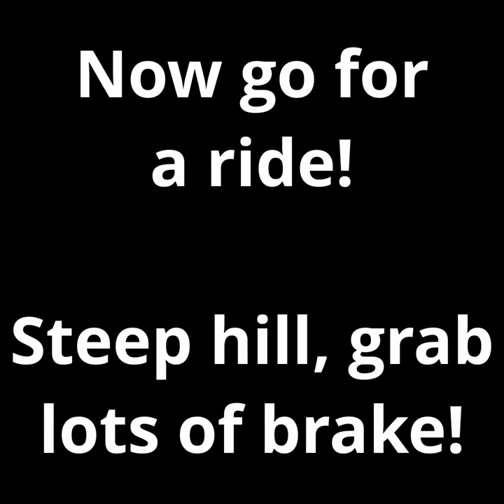Brakes making noise but no brake force....bodge more life out of them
The front brake on my Ragley Big Wig is just producing noise and not actually providing any braking, so lets bodge some more life out of these rotors and pads!